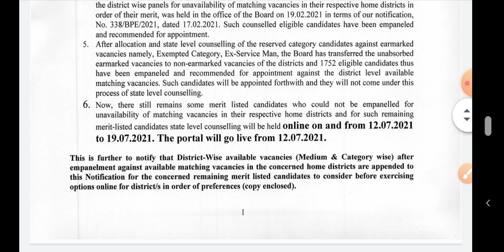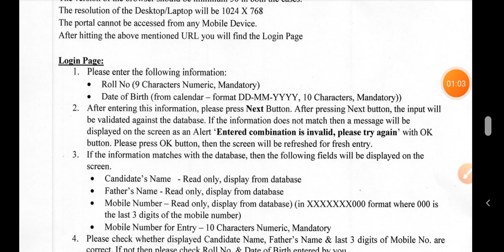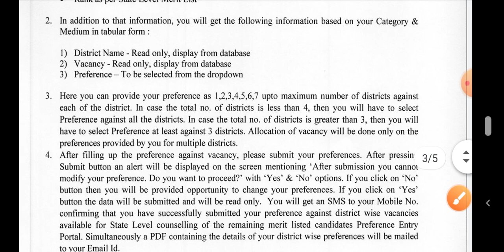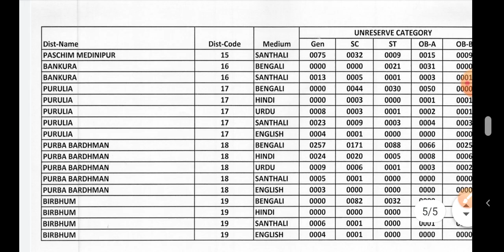Primary remaining counselingdate published.APPOINTMENT OF THE REMAINING 10500 MERIT LISTED CANDIDATE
Primary remaining list for counseling published.
NOTICE FOR ONLINE STATE LEVEL COUNSELLING FOR APPOINTMENT OF THE REMAINING MERIT LISTED CANDIDATES.
primary tet 2014 counseling date।।
primary 2014 merit list
primary 2014 empanelled verification Date
upper primary result update
UPPER primary interview
primary 2014 Hooghly COUNCELING
primary 2014 nadia COUNCELING
primary 2014 Medinipur councelling
primary 2014 appointment
primary 2014recruitment
primary 2014appointment